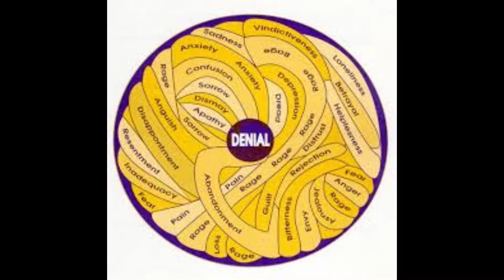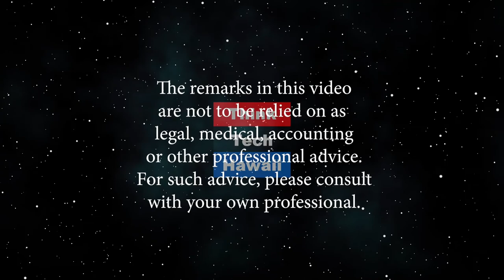Grieving (Elderhood: Aging Gracefully)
Why do I feel so sad?.  The first of the Five Spiritual Tasks of Elderhood: Grieving.  The host for this episode is Larry Grimm.  The guest for this episode is Crystal Bettenhausen.